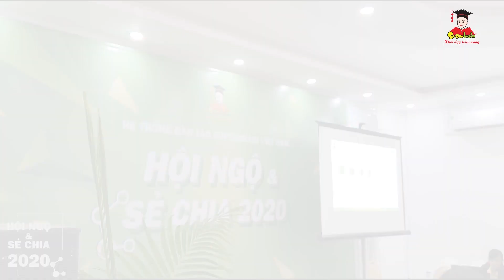Hội ngộ & Sẻ Chia 2020 - Toán trí tuệ Superbrain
Một chương trình gặp gỡ toàn thể anh chị em giám đốc trên khắp mọi miền đất nước về tham dự để cùng nhau hội ngộ và lên chiến lược cho một năm 2020 thật tròn đầy nhiều giá trị trao đi dành cho con trẻ.

Năng lực lãnh đạo có ý nghĩa to lớn và đóng vai trò hết sức quan trọng đối với sự thành công của mỗi doanh nghiệp. Đặc biệt là giáo dục cần nhiều hơn về năng lực lẫn trái tim, đó là lý do của buổi “Hội ngộ và sẻ chia 2020” với mong muốn tái tạo năng lực lãnh đạo và sẻ chia những câu chuyện tuyệt vời cùng nhau, tiếp bước cùng nhau.

Mỗi lời chia sẻ, mỗi kinh nghiệm, mỗi nhìn nhận, mỗi góc nhìn… từ các giám đốc là một màu sắc tuyệt vời để hoà chung vào bức tranh khơi dậy tiềm năng len lỏi vào tâm thức của thầy cô Superbrain đến cho trẻ em Việt Nam.